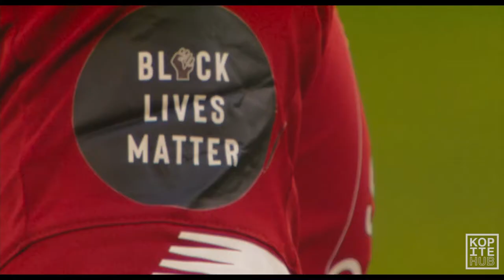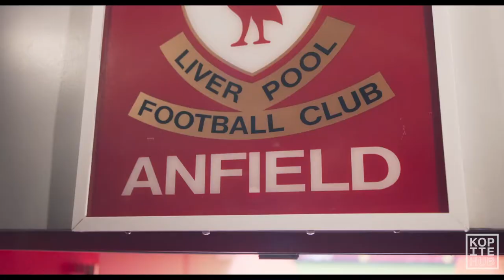The End Of The Storm Feels Like Coming Home (Music Video)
This is a song called Feels Like Coming Home taken from the LFC documentary The End Of The Storm.

YNWA ❤